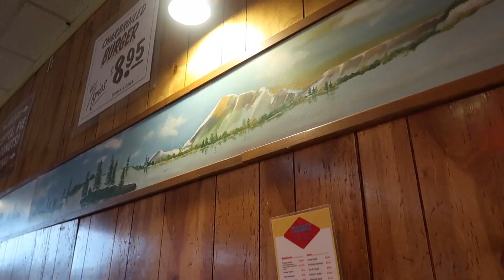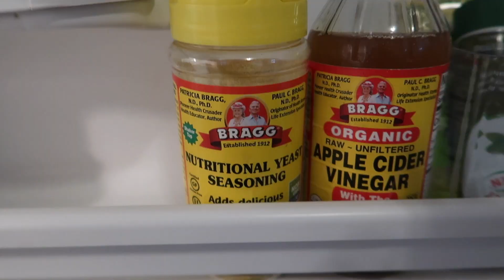My life in North Bend, WA//Plant-based food + Snoqualmie Valley Trail//VLOG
Casual Weekend in my home town in North Bend. Sharing what I ate and favorite spots on the Snoqualmie Valley Trail.

What are your favorite spots in North Bend, WA?